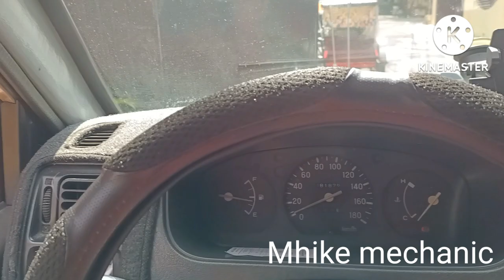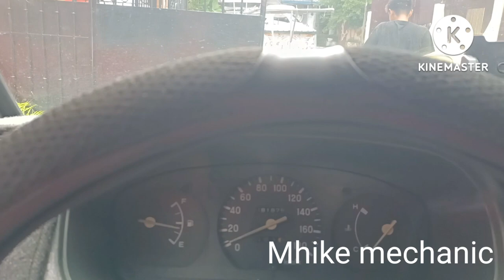clutch shift fork pivot ball ito ang dahilan kung bakit lusot ang clutch broken pivot ball.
ang dahilan kung bakit lusot ang clutch pedal at kahit anung gawin pag bleed ay d maayos ayos clutch fork pivot ball broken.